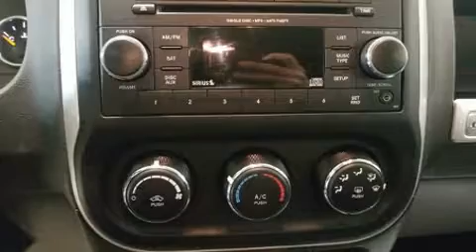2017 Jeep Compass Latitude 4x4 in Jackson, MI 49201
Extreme Dodge Chrysler Jeep RAM

You can expect a lot from the 2017 Jeep Compass. With fewer than 35,000 miles on the odometer, this 4 door sport utility vehicle prioritizes comfort, safety and convenience. It features four-wheel drive capabilities, a durable automatic transmission, and a 2.4 liter 4 cylinder engine. Jeep prioritized fit and finish as evidenced by: an automatic dimming rear-view mirror, heated seats, fully automatic headlights, power windows, remote keyless entry, a roof rack, and cruise control. Jeep also prioritized safety and security with features such as: head curtain airbags, front side impact airbags, traction control, brake assist, anti-whiplash front head restraints, ignition disabling, and 4 wheel disc brakes with ABS. With electronic stability control supplementing mechanical systems, you'll maintain precise command of the roadway. Our sales reps are knowledgeable and professional. They'll work with you to find the right vehicle at a price you can afford. We are here to help you.